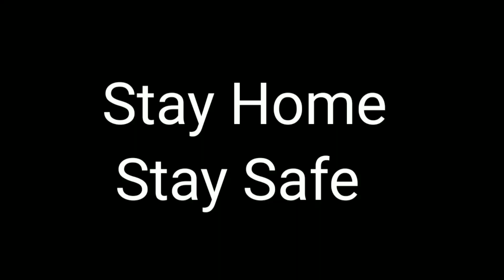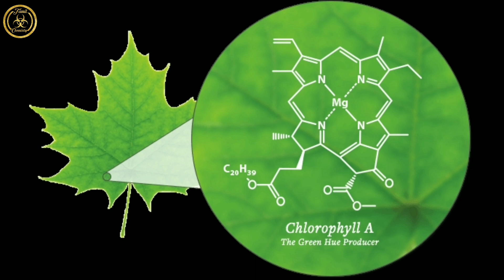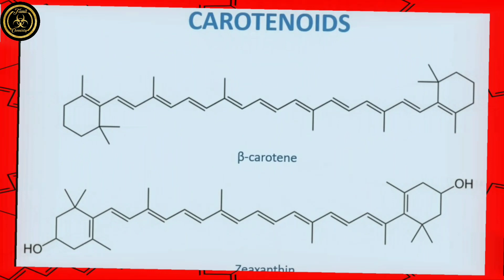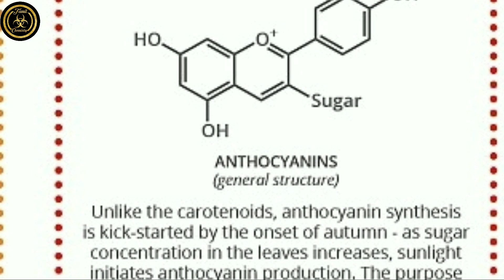Why leaves change colour? | Tamil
In this vide we discussed about “why leaves change colour?” in Tamil language.

இந்த காணொளியில் இலைகள் ஏன் நிறம் மாறுகிறது என்பதை பற்றி பேசியள்ளோம்.

Changes in the length of daylight and changes in temperature, the leaves stop their food-making process. The chlorophyll breaks down, the green color disappears, and the yellow to orange colors become visible and give the leaves part of their fall splendor.

At the same time other chemical changes may occur, which form additional colors through the development of red anthocyanin pigments. Some mixtures give rise to the reddish and purplish fall colors of trees such as dogwoods and sumacs, while others give the sugar maple its brilliant orange.

The autumn foliage of some trees show only yellow colors. Others, like many oaks, display mostly browns. All these colors are due to the mixing of varying amounts of the chlorophyll residue and other pigments in the leaf during the fall season.

Follow me on :
 Facebook, Instagram, Twitter links are given below: